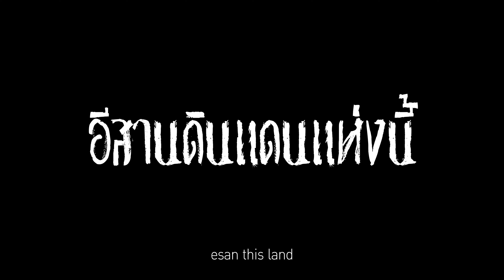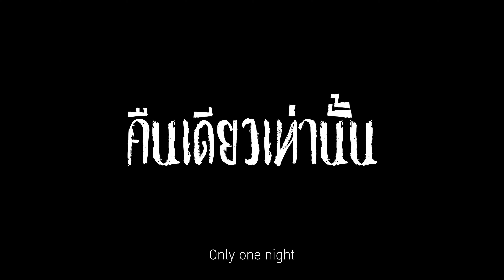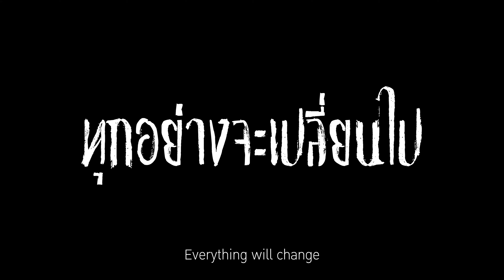เชื้อไวรัส2022 (zombies) Mood and Tone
เราใช้เวลาทดลองถ่ายทำ Mood and Tone ภายใน1วันแม้ว่าอาจจะมีอะไรที่ยังไม่ลงตัวดีเท่าไหร่ขาดเขินฉากที่ต้องตัดต่อให้ดูรู้เรื่องไปบ้างก็ต้องขออภัย ณ ที่นี้ และก็คงไม่ใช่อุปสรรคอะไรมาก เพราะจริงๆก็รู้อยู่แล้วว่ายังขาดเหลืออะไรอยู่ เราก็กำลังคิดว่าอยากจะทำให้มันออกมาดีที่สุดหลังจากโรคระบาดเชื้อไวรัสโคโรนา 2019 (COVID-19) ได้จบลงหวังว่าเมื่อมีคนดูตัวนี้แล้วจะมีคนคอยติดตามและเป็นกำลังใจด้วยนะค่ะ